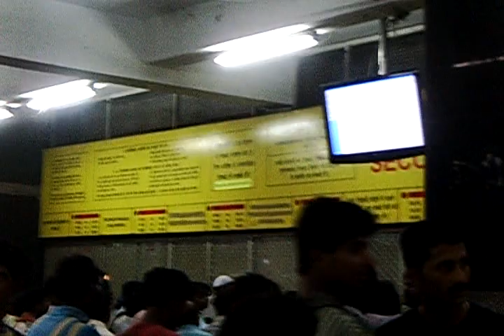pic_5316.avi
Delhi 2010